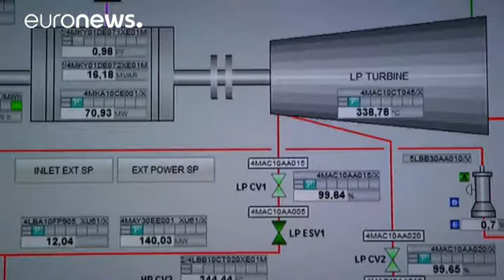Marrocos aposta na maior central de energia solar do mundo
*O renome de Ouarzazate deve-se ao turismo e à indústria cinematográfica, tendo servido de cenário a vários filmes. Agora esta cidade prepara-se para acolher* "a maior central de energia solar do mundo" *e mudar o panorama energético de Marrocos.*

"Noor", que significa "luz" em árabe, é o nome do complexo que vai integrar 4 centrais. A "primeira etapa do projeto" já está em funcionamento: são mais de meio milhão de painéis …